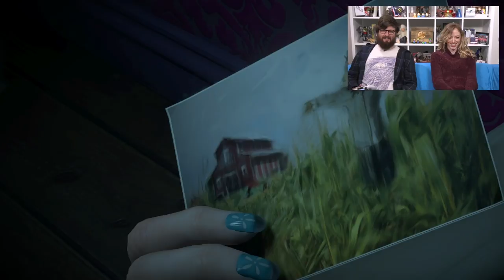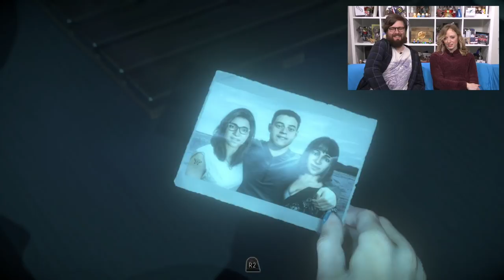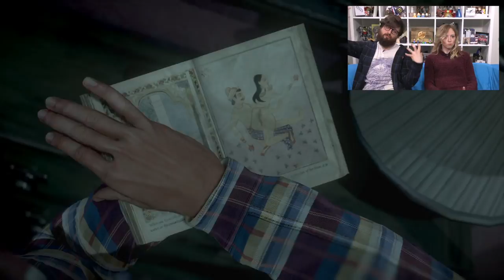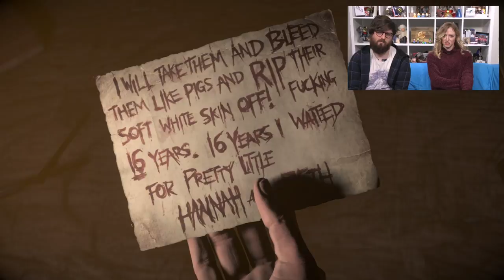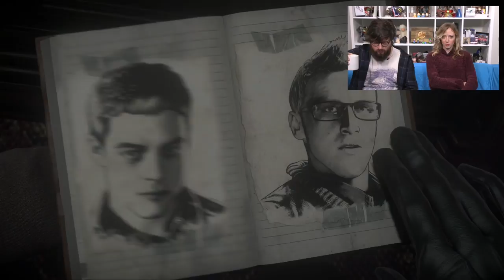Let's Play Until Dawn Episode 2: HOPE IT'S A ROM-COM?!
As Aoife and Johnny continue their quest to keep the teens alive, the spooky goings-on just keep getting spookier. Can they survive the deer army uprising and Doctor Teeth long enough to keep everyone safe? Probably not, let's be honest. Until Dawn PS4 Pro Gameplay